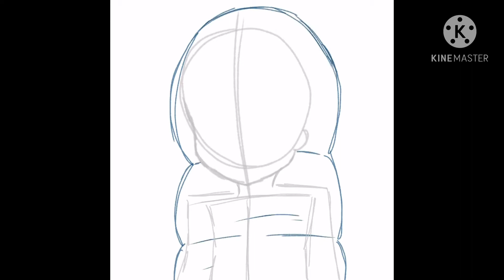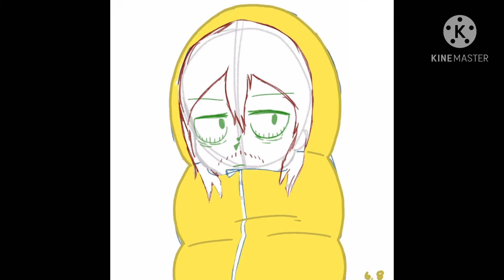Aizawa In His Sleeping Bag Speed Paint (Tried Something New :p)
I tried with coloring the sketch coz i saw it on a YT vid so i wanted to try ^-^